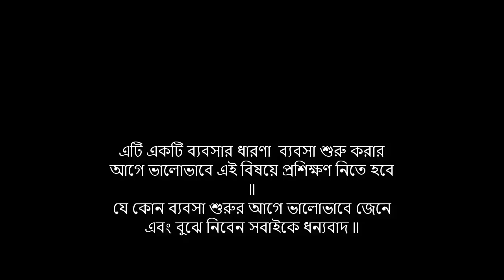কাদাকনাথ মুরগি ৷৷ একটি লাভজনক ব্যবসার ধারণা ৷৷ Business Idea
কাদাকনাথ মুরগি ৷৷ একটি লাভজনক ব্যবসার ধারণা ৷৷
Business Idea

Video decryption:
কাদাকনাথ মুরগি পালন করে কিভাবে খুব সহজে লাভবান হওয়া যায় এবং কাদাকনাথ মুরগি পালন করে কিভাবে ব্যবসা করা যায় ৷ এই সমস্ত বিষয়ে এই ভিডিওটিতে আলোচনা করা হয়েছে ৷ এবং এই ভিডিওটিতে বলা হয়েছে কাদাকনাথ মুরগির উৎপত্তি স্থল এবং এই ধরনের মুরগি লালন পালন কেন করবেন ৷৷ এবং কি ধরনের উপকারিতা রয়েছে এই ধরনের মুরগিতে ৷৷ এই সমস্ত বিষয়ে এই ভিডিওটি তৈরি করা হয়েছে ৷৷ এই ভিডিওটি থেকে এই বিষয়ে বিস্তারিত তথ্য জানতে সম্পূর্ণ ভিডিওটি অনুসরণ করুন ৷৷
🌐🌐🌐🌐🌐our purpose is🌐🌐🌐🌐🌐

🌐How To Benefit The Business
🌐How to start a business with a little    capital
🌐How to trade in low capital
🌐Which is a profitable business
🌐How to succeed in business
🌐Business Motivation
🌐Tell the business how to improve
🌐This channel is organized on all these    topics

❤️❤️❤️Business Ideas for this channel❤️❤️❤️

❤️business idea
❤️business ideas
❤️Productive business
❤️Manufacturing business
❤️Product reviews
❤️Product ceiling
❤️Product import
❤️Product Exposure
❤️Product Manufacturing
❤️Profitable business
❤️business growing

❤️ব্যবসার আইডিয়া
❤️ব্যবসার পরিকল্পনা
❤️অল্প পুজিতে লাভজনক ব্যবসা
❤️লাভজনক ব্যবসা
❤️কি ব্যবসা করব
❤️ব্যবসা করতে চাই
❤️ছোট ব্যবসা
❤️ব্যবসায় লাভবান হতে চাই
❤️ব্যবসার ধারণা
❤️ক্ষুদ্র ব্যবসার ধারণা
❤️লাভজনক ব্যবসার ধারণা
Mobile number:
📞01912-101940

Special note:
আমরা সব সময় লাভজনক ব্যবসার ধারনা শেয়ার করে থাকি নিম্নলিখিত বিষয়গুলোর মধ্যে যেকোনো ধরনের ব্যবসার আইডিয়া  বা ধারণা পেতে এই চ্যানেলটির  সকল ভিডিও উপভোগ করতে পারেন!
যেমন:-
ব্যবসার আইডিয়া
ব্যবসার আইডিয়া বাংলাদেশ
অল্প পুঁজিতে ব্যবসা বাংলাদেশ
বিজনেস আইডিয়া
বিজনেস আইডিয়া বাংলাদেশ
ডিলারশিপ ব্যবসা
ব্যবসা করতে চাই
business Idea
rice business
লাভজনক ব্যবসার আইডিয়া
বিজনেস করতে চাই
ব্যবসার পরিকল্পনা
ব্যবসার ধারণা
Promotion: Business Idea 99